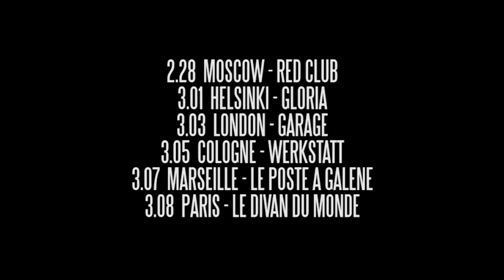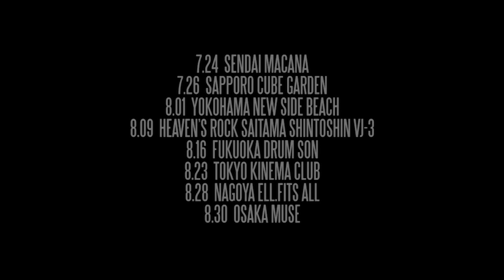KAMIJO - WORLD TOUR 2015 - Video Message - English Subtitles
EUROPE

28/02/2015 Moscow, Russia @ Red Club
01/03/2015 Helsinki, Finland @ Gloria
03/03/2015 London, UK @ Garage
05/03/2015 Cologne, Germany @ Werkstatt
07/03/2015 Marseille, France @ Le Poste à Galene
08/03/2015 Paris, France @ le Divan du Monde

SOUTH AMERICA
23/05/2015 Sao Paulo, Brasil @ Clash Club
24/05/2015 Santiago, Chile @   Blondie Club
27/05/2015 Buenos Aires, Argentina @ Groove
29/05/2015 Bogota, Colombia @ Ozzy

NORTH AMERICA
31/05/2015 Mexico, Mexico @ Sala
04/06/2015 Los Angeles, USA @ Beyond the Stars
06/06/2015 New York, USA  @ Highline Ballroom

JAPAN
24/07 Sendai @ Macana
26/07 Sapporo @ Cube Garden
01/08 Yokohama @ New Side Beach!!
09/08 Saitama @ HR Saitama Shintoshin VJ-3
16/08 Fukuoka @ Drum Son
23/08 Tokyo @ Kenema Club
28/08 Nagoya @ Ell.Fits All
30/08 Osaka @ Muse

AND MORE...